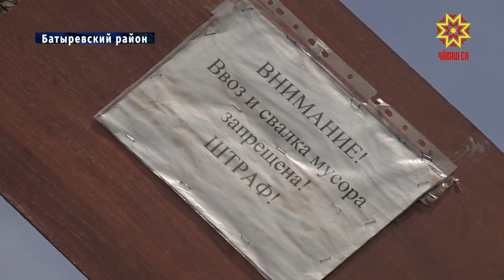Свалка в Батыревском районе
Несанкционированная свалка коммунальных и биологических отходов, незаконно вырытая траншея на землях сельхозназначения. И все это в одном месте - недалеко от деревни Долгий Остров Батыревского района. Об экологической проблеме, которую решают несколько месяцев - в нашем материале.